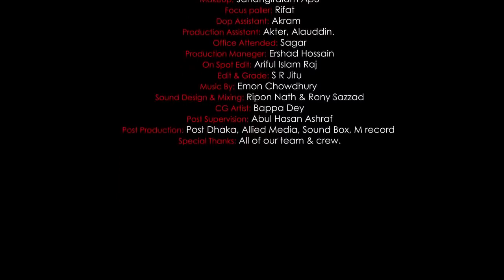প্রবাসী ২ | Ziaul hoque polash | borhan vai | shimul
Director: Shafayet Hossain Sawon
Artist: Ziaul Hoque Polash, Saraf Ahmed Zibon, Shimul Sharma, Rodayla Mirza,Adrian Ahmed Tamim
Level : Rj songs